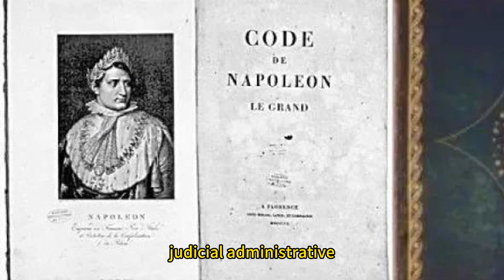Why did the King of Spain help Napoleon paint?